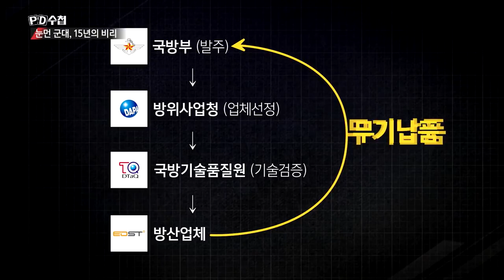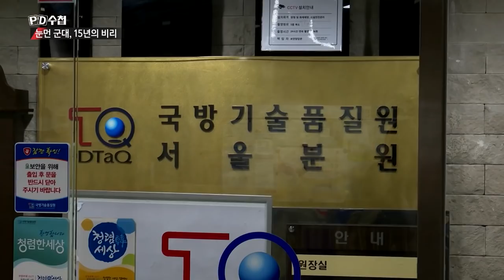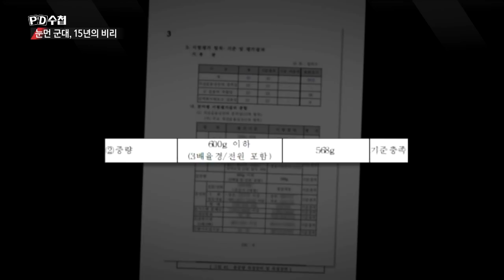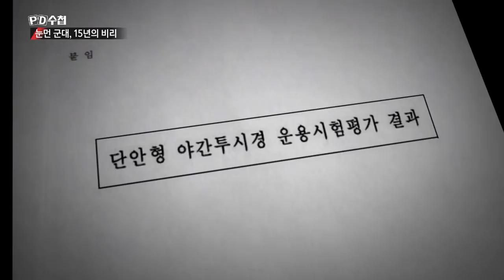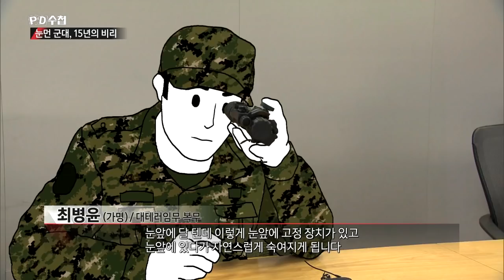국방기술품질원의 수상한 합격 판정 - (1월15일 방송 중)